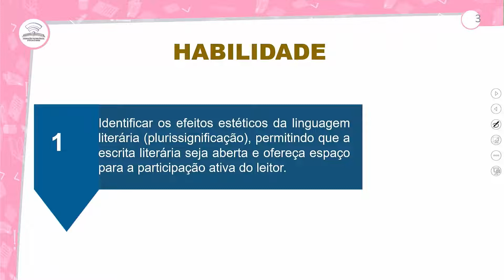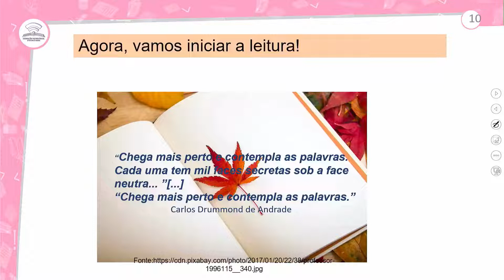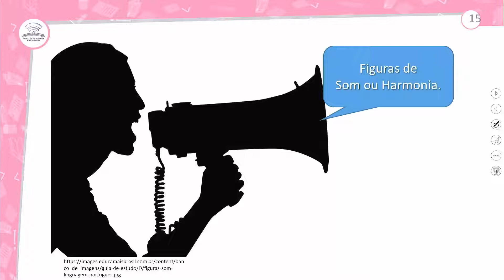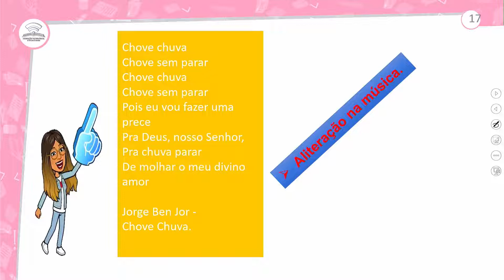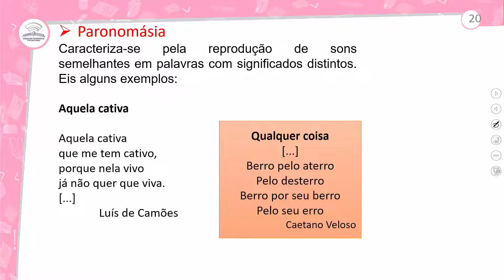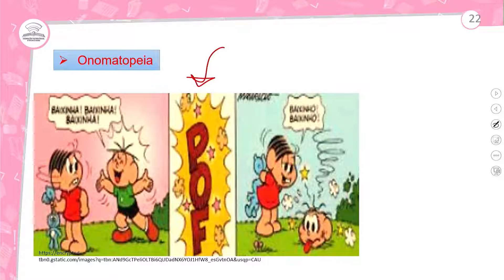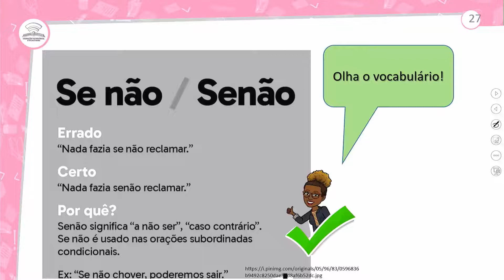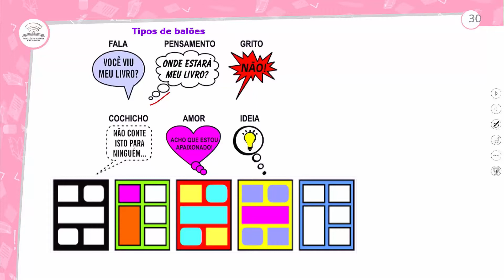39.1 - FIGURAS DE LINGUAGEM- SOM OU HARMONIA - PORTUGUÊS - 2º ANO E.M - AULA 39.1/2022